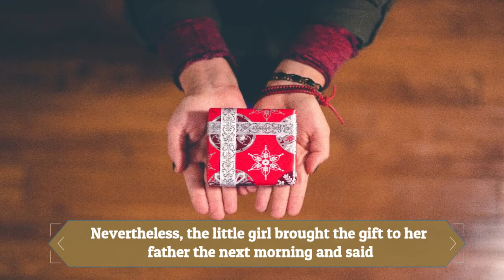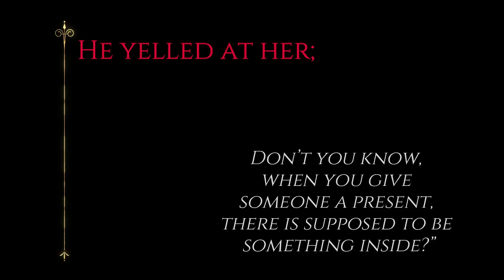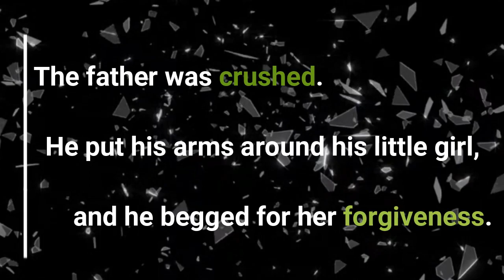Box Full of Kisses (Love)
An Emotional Story of a man who lost his daughter in an accident but before her death she gave him a gift which always lifts him up, motivates him whenever he is down.

A Box Full of Kisses, a special gift a daughter gave to his father reminds him the love she did. Let's see how that materialistic object have an eternal connection between him and her

Credits
PNGTREE.COM